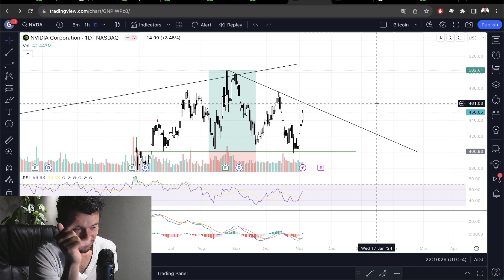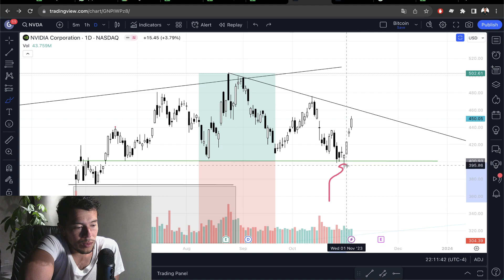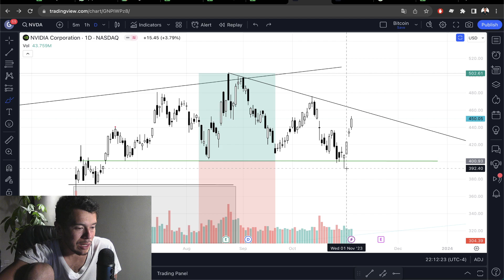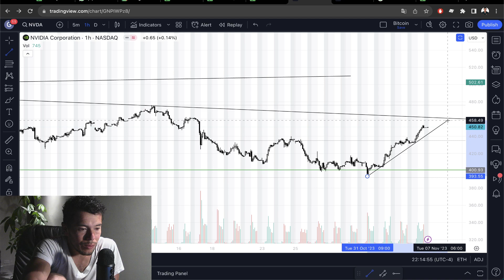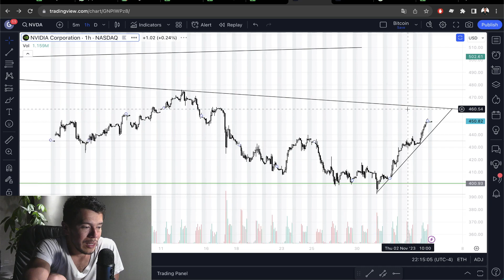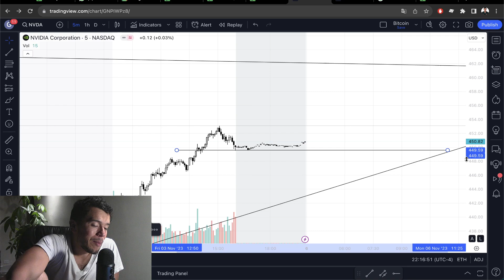Resumen Semanal Nvidia (NVDA) - Análisis Técnico NVDA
Para dónde puede moverse Nvda?. El día de hoy hablaremos sobre los últimos movimientos de la acción en estos días.

Saludos
Daniel Zambrano